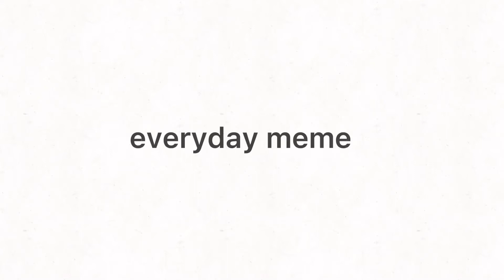everyday [meme] (flipaclip)